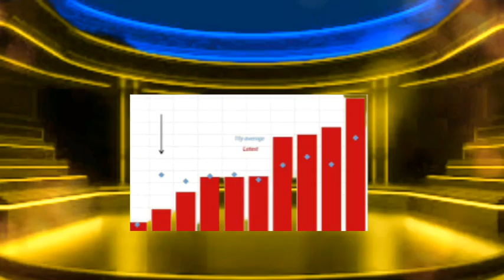The Rise of Tiger Shroff ActionHero बागी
Join us as we dive into the journey of Tiger Shroff, Bollywood's action-packed sensation! From his debut in "Heropanti" to his jaw-dropping stunts in "Baaghi" and "War," Tiger has carved a niche for himself with his impeccable dance moves, martial arts skills, and charismatic screen presence. Learn about his early life, training, blockbuster movies, and what makes him one of the most sought-after actors in the industry. Don't miss the exclusive insights and behind-the-scenes stories of your favorite action hero!